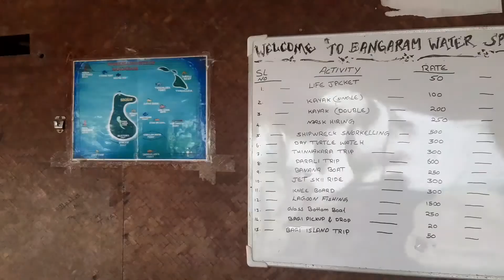Bangaram Island ബംഗാരം ദ്വീപ് ( lakshadweep ലക്ഷദ്വീപ്)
A short trip to Bangaram Island from Agathi in a small passenger boat in lakshadweep.
അഗത്തി ദ്വീപിൽ നിന്നും സമീപത്തുള്ള ലോക പ്രശസ്ത Tourist കേന്ദ്രമായ ബംഗാരം ദ്വീപിലേക്ക്. Bangaram Island is located in lakshadweep sea..India.Bangaram island resorts is a pearl in paradise..
 Island escapes are not only lazy beach days..
They can also be full of adventures,water sports,wild life watching...
The nearest airport from bangaram is Agathi airport. roughly 1 hour drive from bangaram Island.